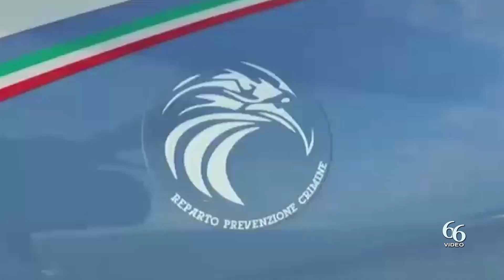Avola Partecipano ad una rissa, arresti domiciliari per 47 e 21enne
Agenti del Commissariato di Avola hanno eseguito un’ordinanza di misura cautelare degli arresti domiciliari nei confronti di un uomo di 47 anni e di un giovane di 21, entrambi responsabili di aver partecipato ad una rissa utilizzando un’arma da taglio.

I due, il 30 maggio u.s., aggredivano per futili motivi due minori, rispettivamente di 17 e 15 anni che hanno riportato entrambi gravi ferite.